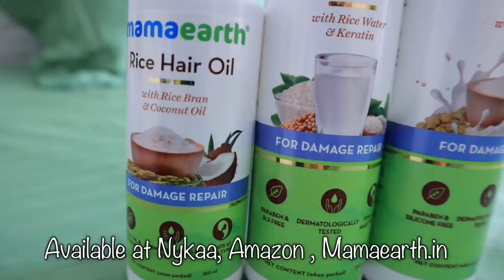Some un-invited guest | Mini Homecentre Haul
Hey Guys,
Snapchat :- Ruchi M ( Id - ruchi28c)
1. Camera I used :- Canon 1300D ( EF 18- 55 m/ S55-250mm lens ) / Iphone X camera / G7x
2. Editing software :- Imovie / Filmora / sometimes i use FCP as well
3.Lights i use . **Watch this video ***
5. Status :- I am Married , currently living in Mumbai (City of Dreams)
My Uploads :-
Lots of Love
Stay Happy :)